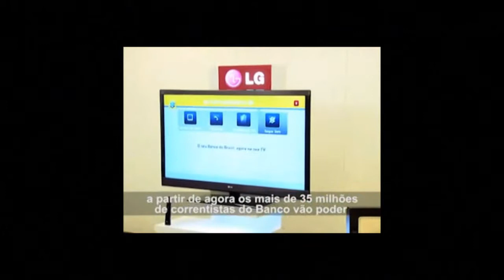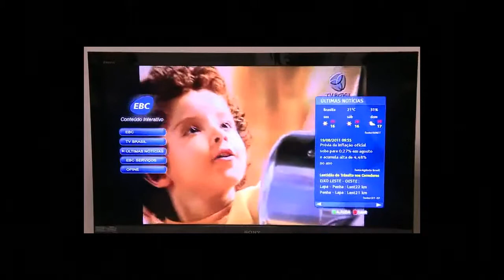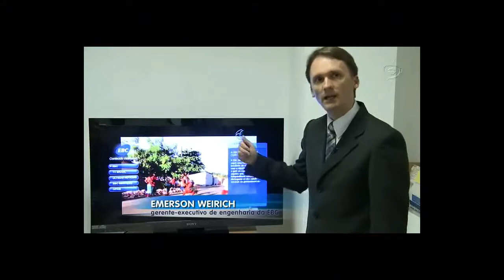Tendencias na TV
Tv digital, acesso a internet diretamente da televisão, compras com o controle remoto... O que será que o futuro reserva para a televisão? E como as novas tecnologias vão afetar a publicidade? O So Much Mídia te explica agora quais são as novas tendências e como você poderá interagir com sua TV em um futuro muito próximo!